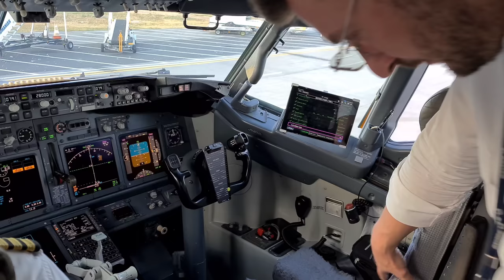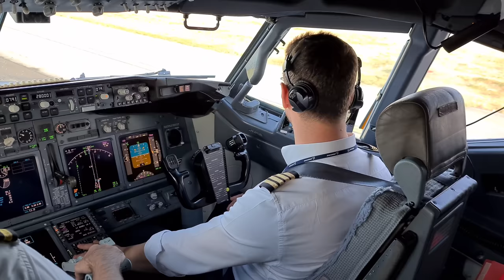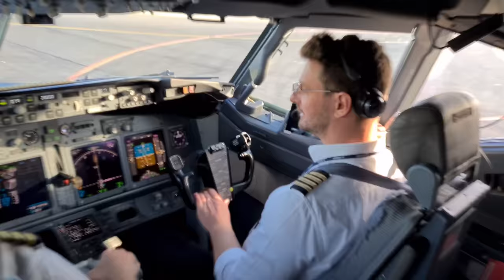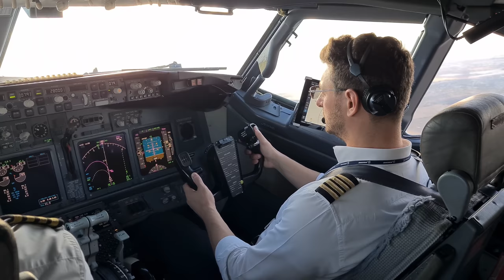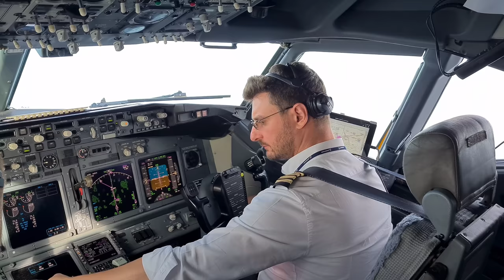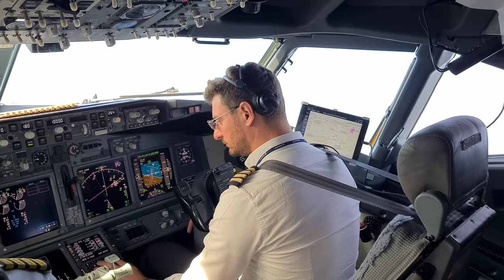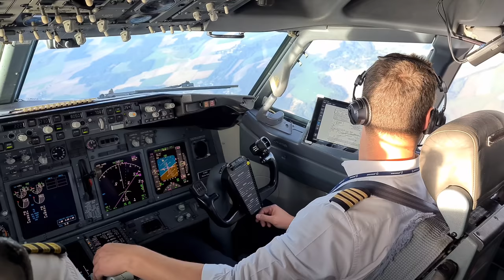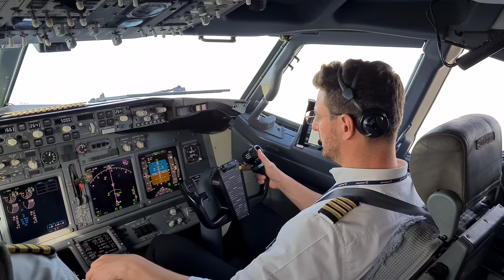Boeing B737 Pilot View | Startup and Take Off To Paris CDG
The life of an airline pilot. Preparing the aircraft for flight, starting the engines, taxiing, takeoff and descent to the destination airport. The aircraft is a Boeing 737-800 NG